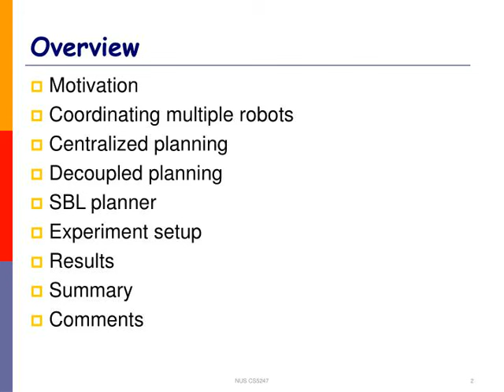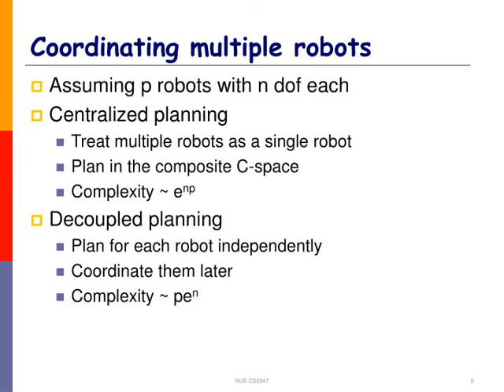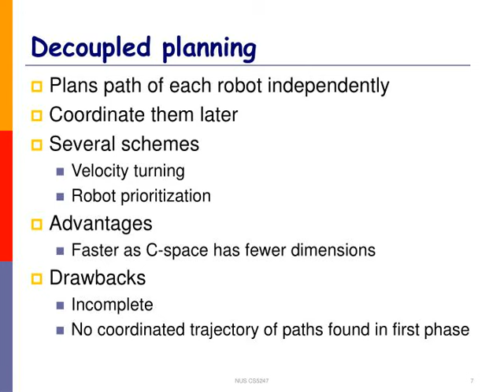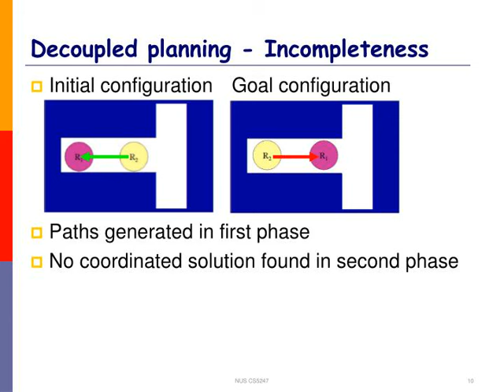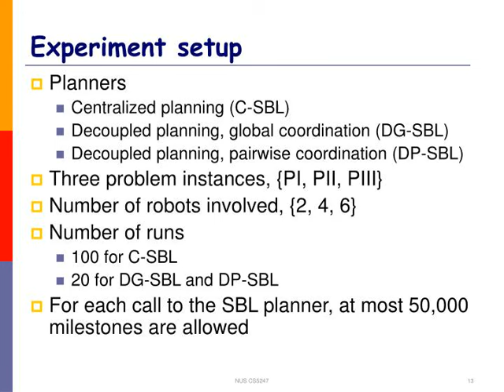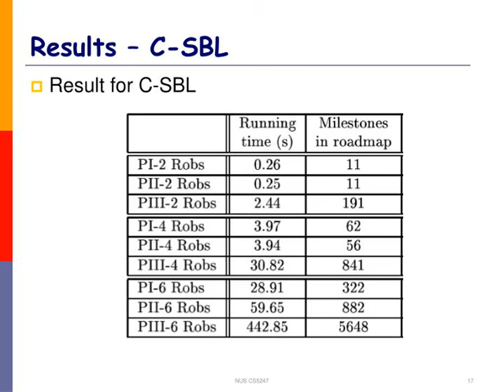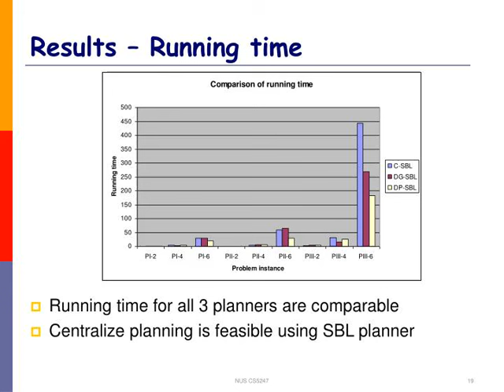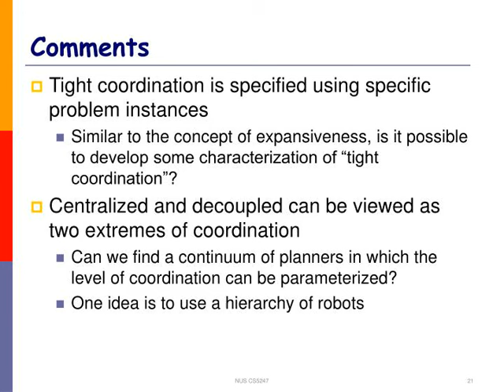Using a PRM Planner to Compare Centralized and Decoupled Planning for Multi-Robot Systems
Using a PRM Planner to Compare Centralized and Decoupled Planning for Multi-Robot Systems By Gildardo Sánchez and Jean-Claude Latombe In Proc. IEEE Int. Conf. on Robotics and Automation 2002  Presented by Melvin Zhang NUS CS5247
,Overview Motivation
Coordinating multiple robots Centralized planning Decoupled planning SBL planner Experiment setup Results Summary Comments NUS CS5247
,Motivation Some industrial settings (spot welding) requires 4-10 robots with 20-60 dof each
Manual programming time consuming and error prone
Multi robot planning can be classified as centralized
decoupled Decoupled approach is prevalent, as lost of completeness is assumed to be small How valid is this statement? NUS CS5247
,Coordinating multiple robots (Demo) NUS CS5247
,Coordinating multiple robots Assuming p robots with n dof each
Centralized planning Treat multiple robots as a single robot
Plan in the composite C-space Complexity ~ enp Decoupled planning Plan for each robot independently
Coordinate them later Complexity ~ pen NUS CS5247
,Centralized planning Reduce problem to planning for single robot
Collisions between robots are self-collisions of the single composite robot Advantages Complete, if the underlying planner is complete
Drawbacks Computationally expensive,
Not applicable when global state of all robots is unknown NUS CS5247
,Decoupled planning Plans path of each robot independently
Coordinate them later Several schemes Velocity turning
Robot prioritization Advantages Faster as C-space has fewer dimensions
Drawbacks Incomplete
No coordinated trajectory of paths found in first phase NUS CS5247
,Decoupled planning – Two schemes Velocity tuning
Separately plan a path of each robot to avoid collision with obstacles
Compute the trajectory of the robots to avoid inter-robot collision  Global coordination – plan in [0,1]p
Pairwise coordination – plan in [0,1]2 After path is fixed, dof of each robot is 1 Pairwise coordination plan s1 and s2
plan s1,2 with s3,  ... plan s1,...,n-1 with sn NUS CS5247
,Decoupled planning – Two schemes Robot prioritization
Plan path of the first robot in its C-space
Plan trajectory of ith robot assuming that robots 1,…,i-1 are moving obstacles NUS CS5247
,Decoupled planning - Incompleteness Initial configurationGoal configuration
Paths generated in first phase No coordinated solution found in second phase NUS CS5247
,SBL planner Single-query
Roadmap is used to answer a single planning query
Bi-directional Grow a tree of milestones from both start and end configuration
Lazy in checking collision Avoid unnecessary collision checking on edges
4-40 times faster than classical single-query bidirectional PRM planner NUS CS5247
,Characteristics of SBL planner Plot of number of failure vs max milestones allowed (S)
Two thresholds Smin and Smax for a problem instance If (S &amp;lt; Smin) planner fails consistently If (S &amp;gt; Smax) planner succeeds consistently NUS CS5247
,Experiment setup Planners
Centralized planning (C-SBL)
Decoupled planning, global coordination (DG-SBL) Decoupled planning, pairwise coordination (DP-SBL) Three problem instances, {PI, PII, PIII} Number of robots involved, {2, 4, 6} Number of runs 100 for C-SBL
20 for DG-SBL and DP-SBL For each call to the SBL planner, at most 50,000 milestones are allowed NUS CS5247
,Problem I NUS CS5247
,Problem II NUS CS5247
,Problem III NUS CS5247
,Results – C-SBL Result for C-SBL
NUS CS5247
,Results – Failure rate Rate of failure increases sharply for 4 and 6 robots
Failure occurs during coordination Successful run of decoupled planner, no of milestones smaller than 50,000 -&amp;gt; failure due to incompleteness of decoupled approach NUS CS5247
,Results – Running time Running time for all 3 planners are comparable
Centralize planning is feasible using SBL planner NUS CS5247
,Summary Decoupled planning may not find a solution when tight coordination is required
Loss of completeness is signif